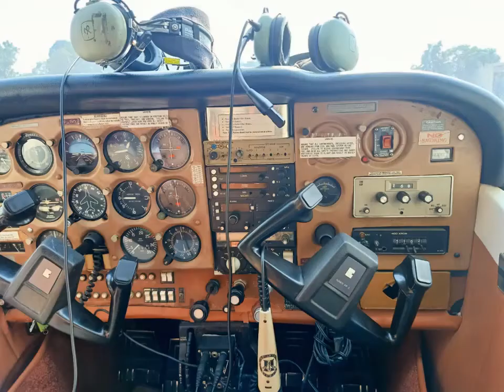"ANOTHER PERSPECTIVE" in the AIR, Above the Birds, Riding a FLYING HORSE.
sometimes the perspective tells us the stories of untold, unseen pleasure. this is one of its own experiences of flying a beauty (a private jet) there in Lahore, Pakistan. and saw these roads on which I have traveled hundreds of times, in the days and nights, in the sunshine and in thunder, but this view was extraordinary, and I felt that how little our existence is. will it make any difference if I will not be there? and I got the answer. it leads me closer to my forgotten aims. and rise my thirst to do what I want to do.. in this short span of life.